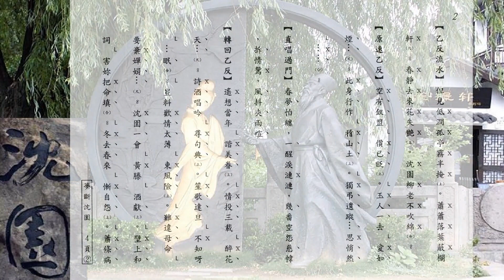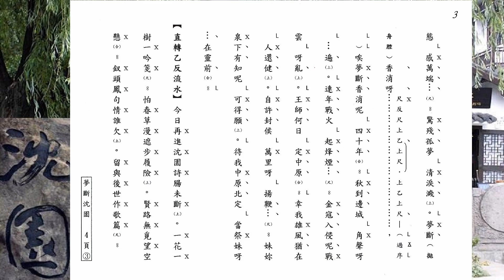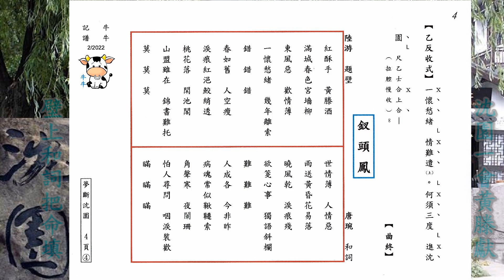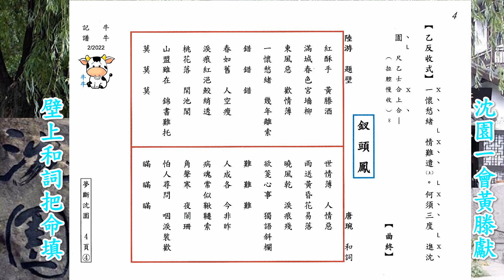夢斷沈園 (曲譜版) 牛牛 2022獨唱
原唱: 文千歲
撰曲:  林川